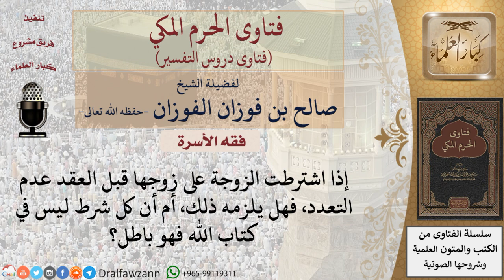ما الحكم إذا اشترطت الزوجة على زوجها قبل العقد عدم التعدد؟ للشيخ الفوزان